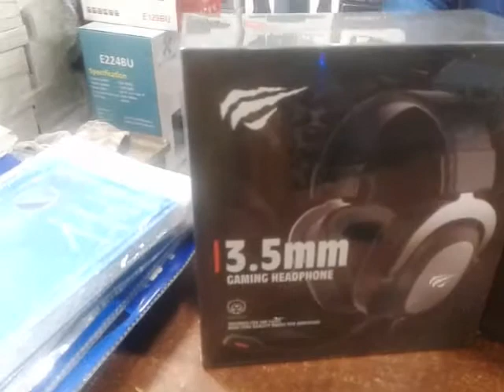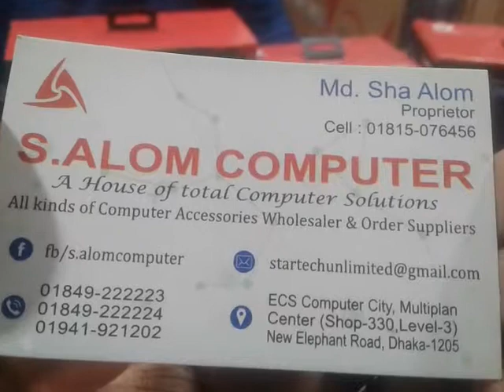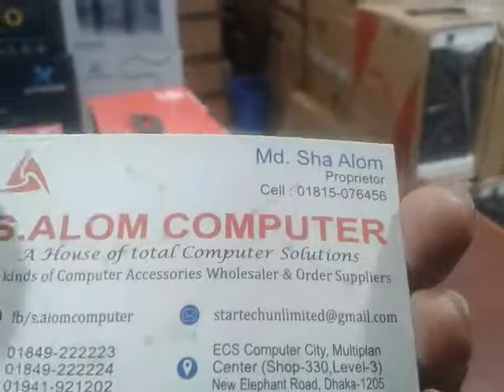New collection Gamenig Hadephone 2019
Elephant Road multiplan center Level -3 S.Alom computer shop-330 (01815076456)